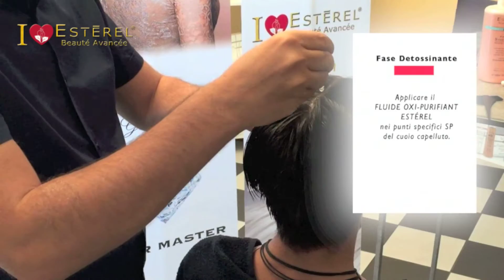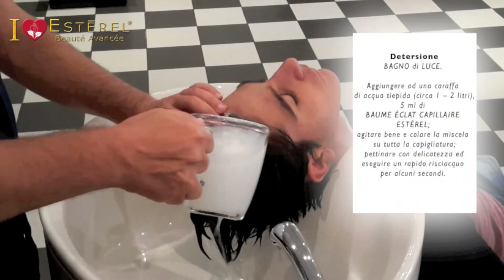Tutorial Trattamenti ARMONIA by ESTEREL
ACTION PROGRAMME ARMONIE è un Programma incluso nei trattamenti “SPA CARE - Emozione & Cura” by ESTEREL.

Si tratta di un trattamento riequilibrante ed anti-stress per una rinnovata energia e vitalità.
Rilassante, detossinante e drenante, l’Action Programme Armonie prepara il cuoio capelluto a beneficiare con successo dei successivi trattamenti di cui necessita.
Il Programma Armonia è raccomandato come start-up di benessere, preparatoria e prima di iniziare uno specifico trattamento di prevenzione della caduta dei capelli con le lozioni della linea VIGUEUR PHYTO 5-ALFA ESTÉREL.
Il trattamento è, dunque, altamente consigliato per riequilibrare le corrette funzioni delle cute, normalizzare l’idratazione, pulire ed ossigenare la cute in profondità, rivitalizzare e risvegliare l’energia chimica cellulare.